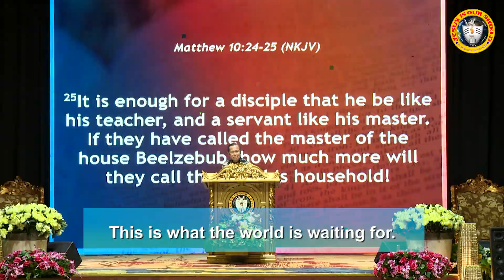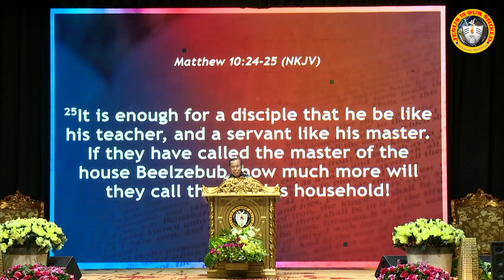WHAT DOES IT REALLY MEAN TO BE A DISCIPLE?